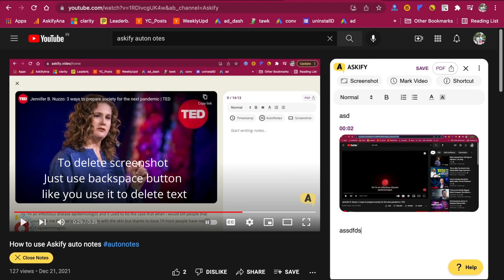How to delete a screenshot from notes in Askify?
Just use backspace button like you use it to delete text.